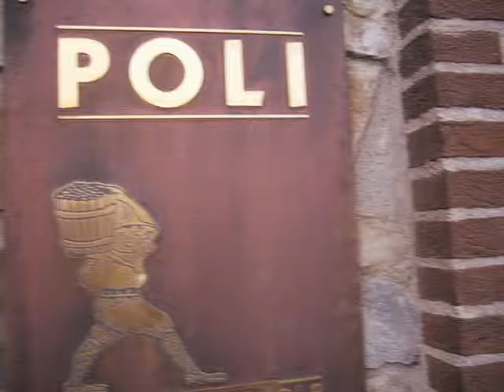Giobatta Poli - ULTIMATE(S) (Prod. Piovs)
video epico con i mates